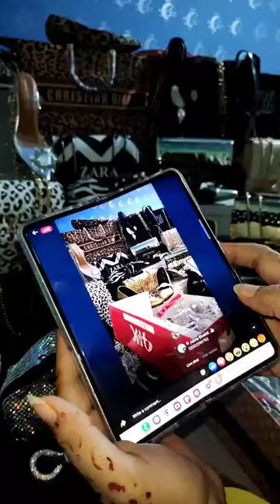shoes and bag's collection ✨ online shopping in Pakistan 🔥